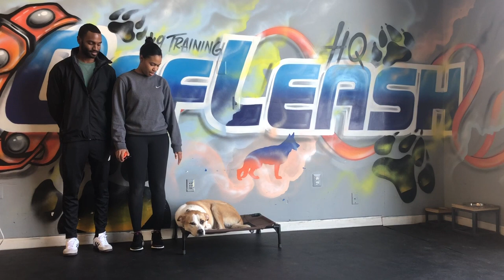1 Year Old | Mason | Great Pyrenees Mix | Best Northern Virginia Dog Trainers